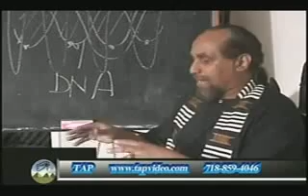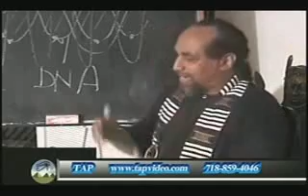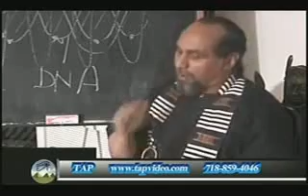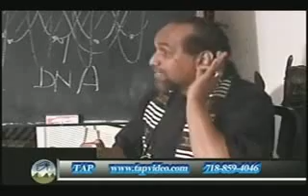Phil Valentine Metaphysics of DNA PT 12